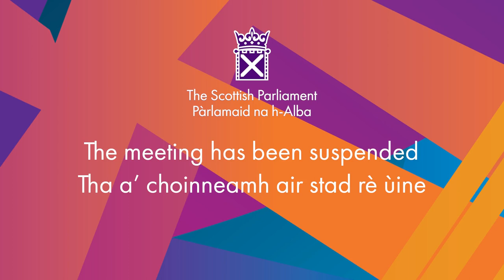Appointment of Scottish Ministers and Junior Scottish Ministers - 30 March 2023